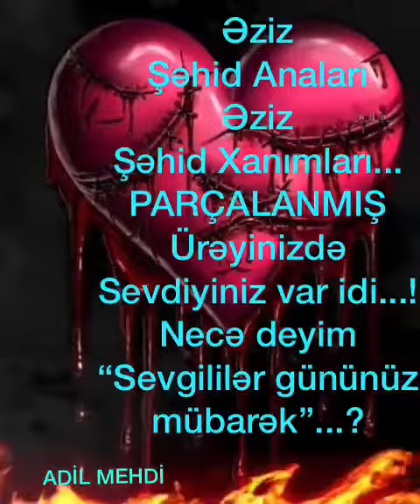14 февраля 2021 г.